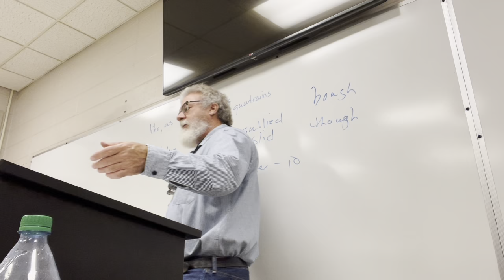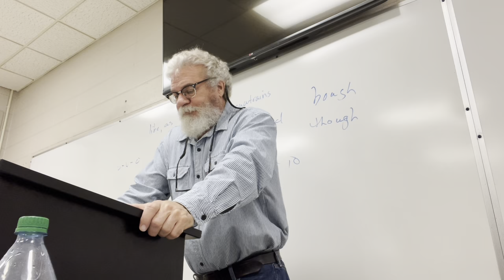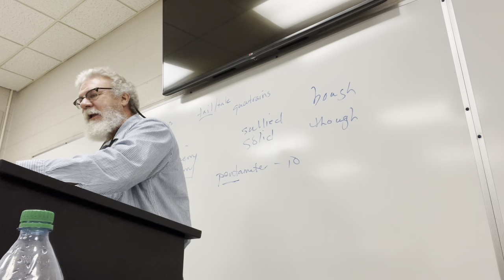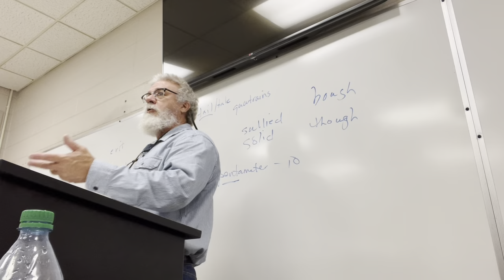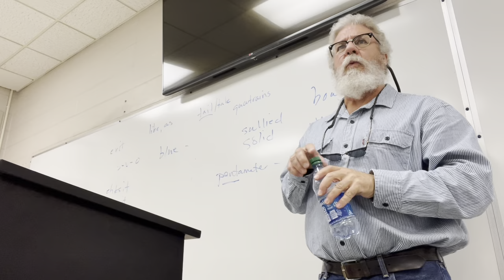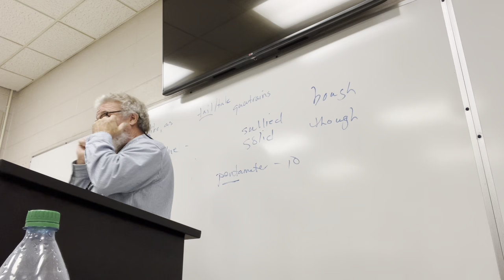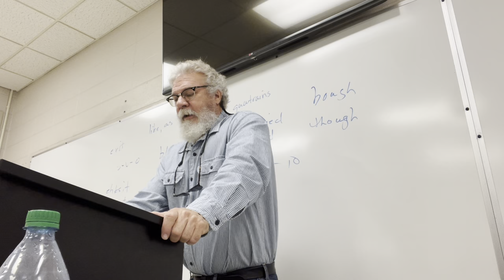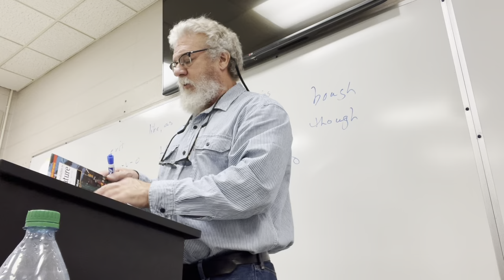ENGL 2030.002 Lecture 27 111122